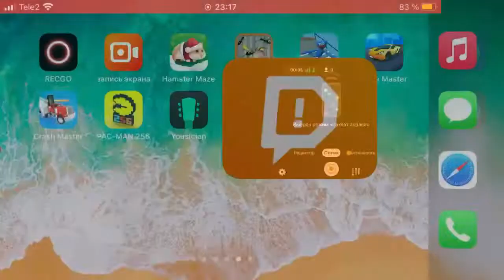Call of duty mobile (-:-)